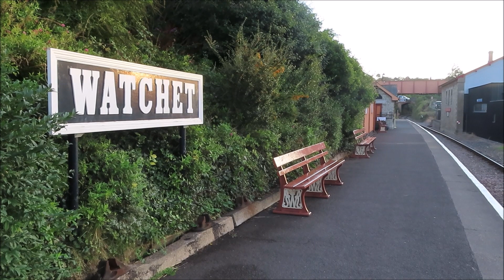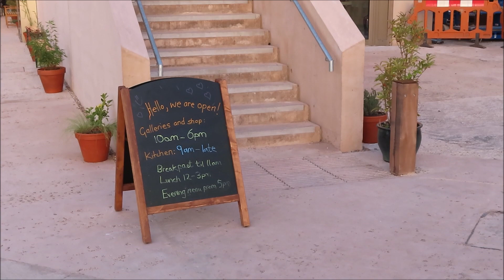LAST TRAIN OF THE DAY AT WATCHET AS THE SUN SETS OVER THE EAST QUAY 1 OCTOBER 2021